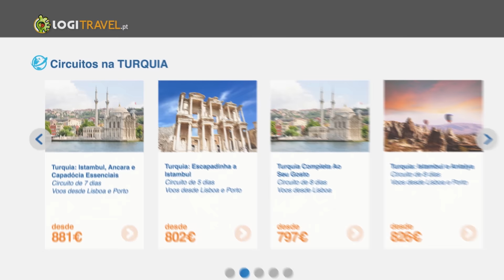Viagens Turquia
Turquia, un destino a visitar